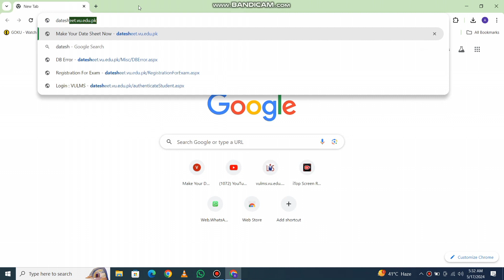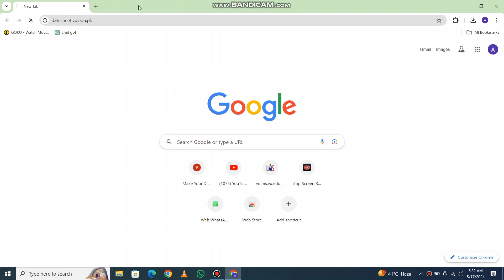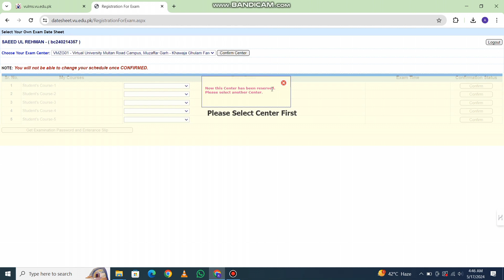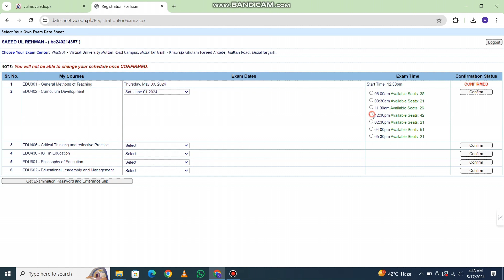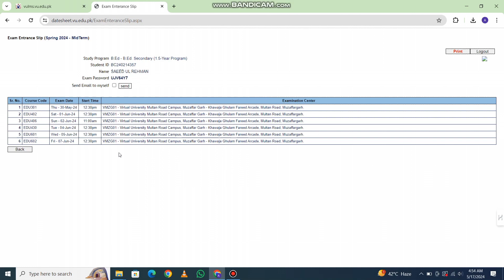How to make Virtual University Date Sheet |Virtual University of Pakistan | Sasty Vlogzs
Welcome to Sasty Vlogzs! In this video, we'll guide you on how to create a date sheet for the Virtual University of Pakistan. Whether you're a new student or a returning one, organizing your exam schedule is crucial for staying on top of your studies. We'll cover step-by-step instructions, from accessing the university portal to downloading and customizing your date sheet. Make sure to watch till the end for some valuable tips and tricks to manage your time effectively during exam season.

Sasty Vlogzs mein aapka khush amdeed hai! Is video mein, hum aapko Virtual University of Pakistan ke liye date sheet banane ka tareeqa batayenge. Chahe aap naye talib-e-ilm hain ya purane, apni imtihanat ki date sheet banana bohot zaroori hai taake aap apni parhai pe behtar tareeke se tawajju de sakein. Hum aapko qadam ba qadam hidayat dein ge, jisme portal ko access karna, date sheet download karna aur customize karna shamil hai. Video ko aakhir tak zaroor dekhein taake aap imtihanat ke dauran apna waqt behtar tareeke se manage kar sakein.